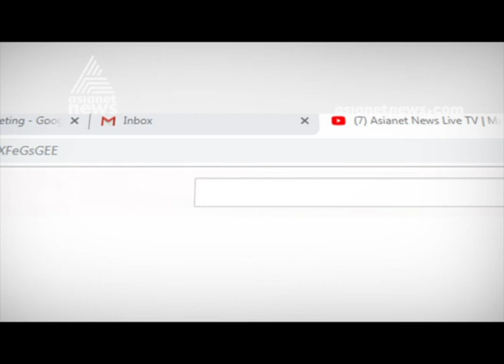Delhi struggle to breathe ; Air pollution increases after diwali